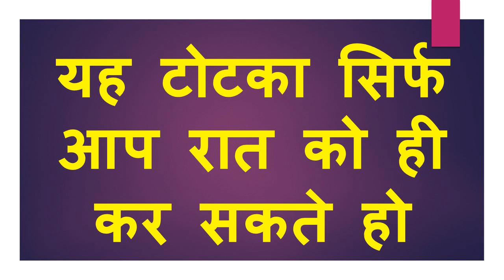रात के 12 बजे वशीकरण स्त्री आपके प्यार में पागल हो जाएगी मिले नहीं तो